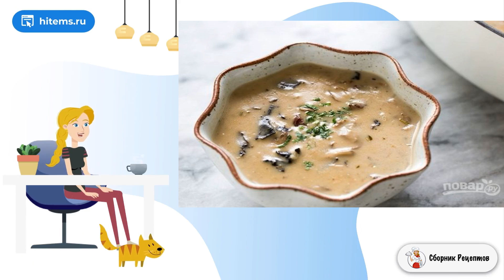Суп с сушеными грибами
На обед еще не придумали меню? Предлагаю вашему вниманию несложный, но очень аппетитный вариант приготовления супа с сушеными грибами. Наваристый, ароматный и действительно вкусный. Нужно пробовать!    Сочетание сушеных и свежих грибочков со сливками - это классика, которая вас наверняка порадует. Основой может быть как овощной или грибной, так и мясной бульон. Использовать просто воду я не рекомендую, все-таки с бульоном вкус супчика будет более насыщенным. Он легкий, так что прекрасно подойдет даже для летнего меню. Запоминайте рецепт!

Ингредиенты:
Грибы сушеные — 60 Грамм,
Грибы свежие — 250 Грамм,
Сливочное масло — 6 Чайных ложек,
Луковица — 1 Штука,
Сухое вино — 1/3 Стакана,
Бульон — 4 Стакана,
Сливки — 1/2 Стакана,
Соль и специи — По вкусу (лавровый лист, перец, тимьян, прованские травы, свежая зелень),